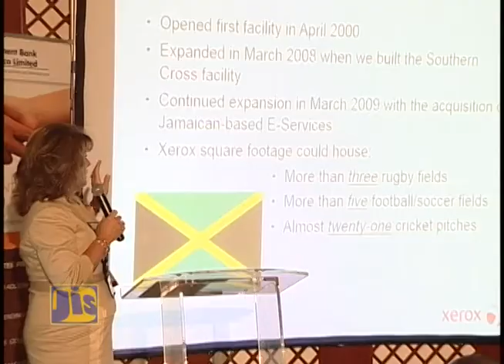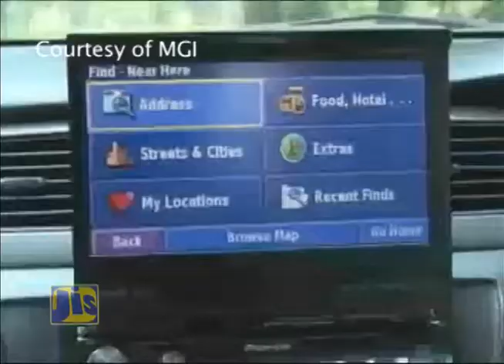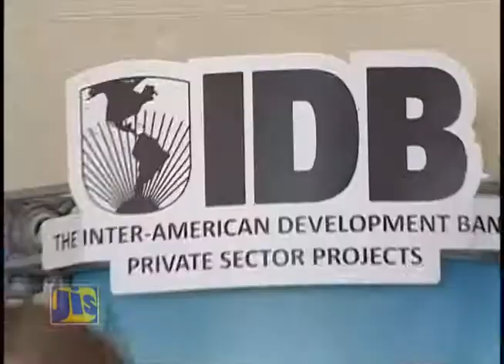Jamaica Investment Forum 2015 - April 15, 2015